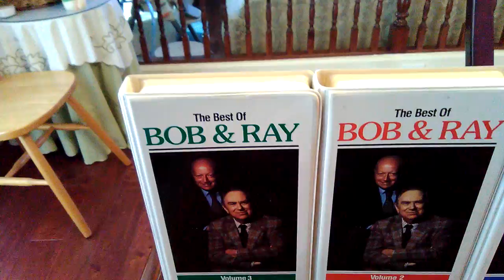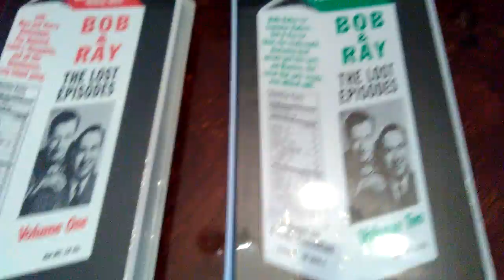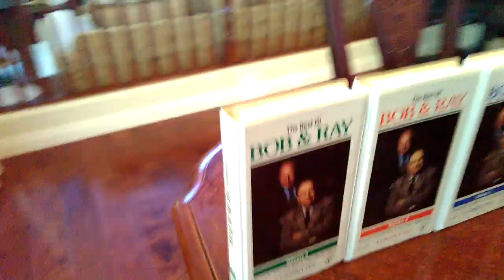Bob and Ray Cassettes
Bob and Ray Cassette collection